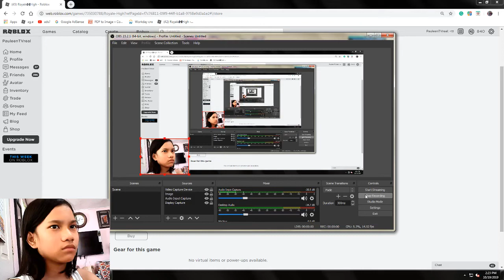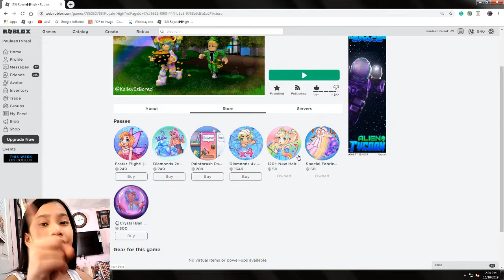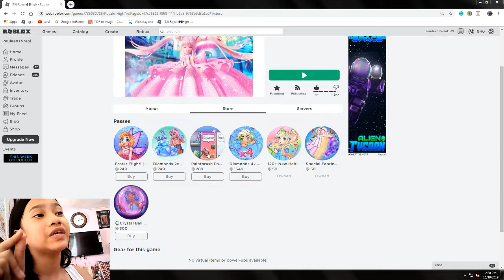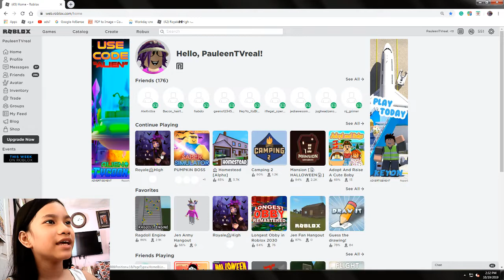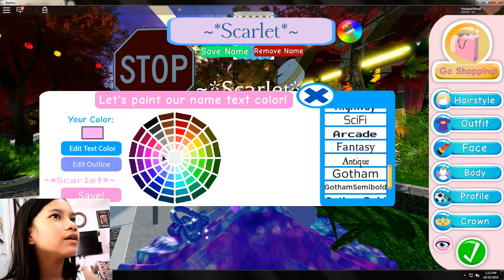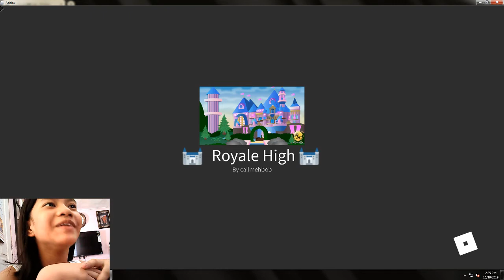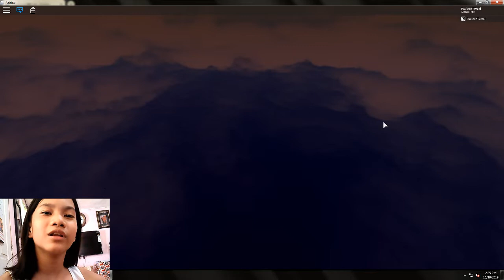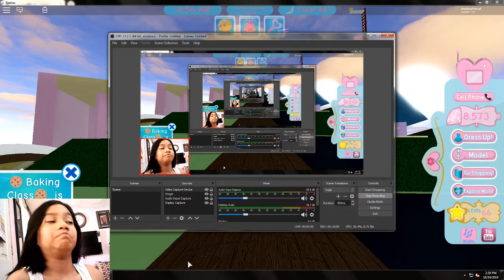BUYING THE ROYALE HIGH PAINTBRUSH PASS + Reviewing gamepasses I owned! II PauleenTV